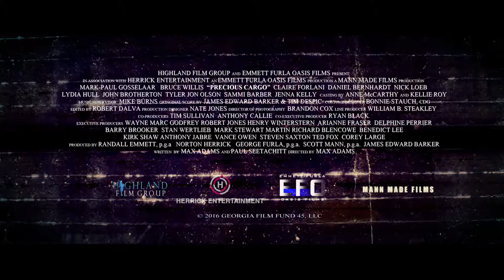Precious Cargo officiel trailer HD 2016 danske tekster